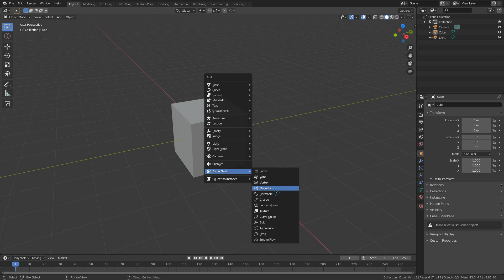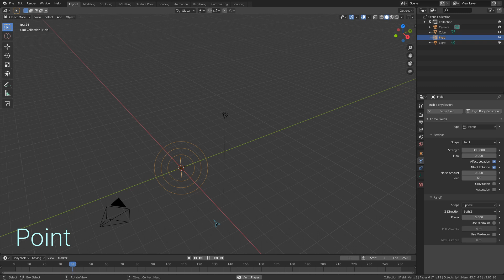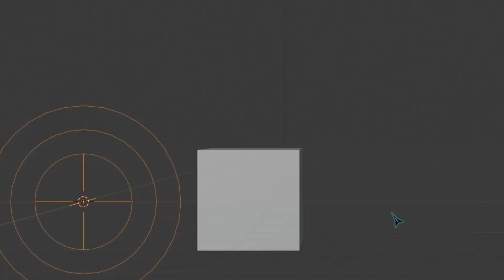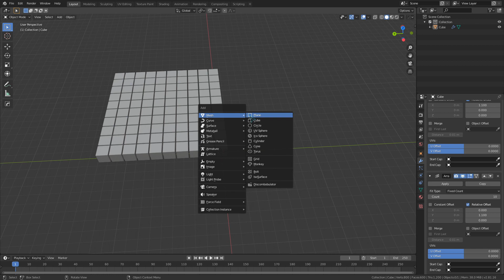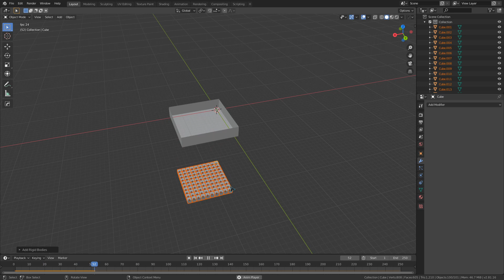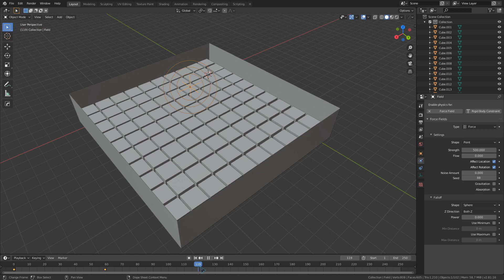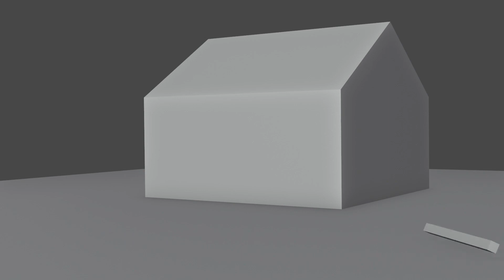Ep 3: Forces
Forces are a powerful tool at your disposal, so you might as well learn how to use them!